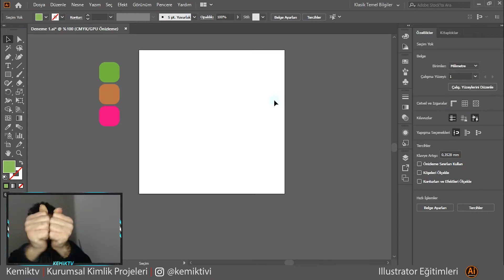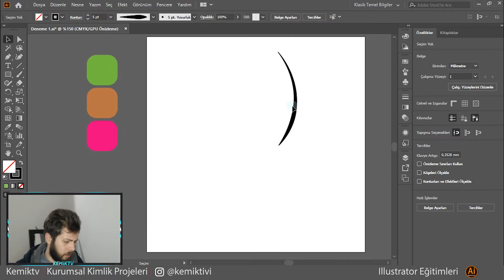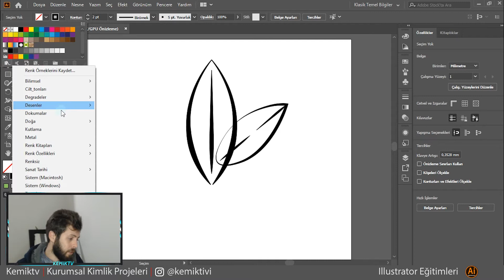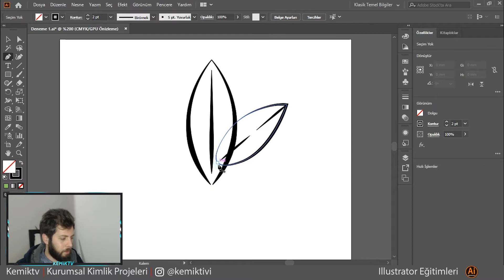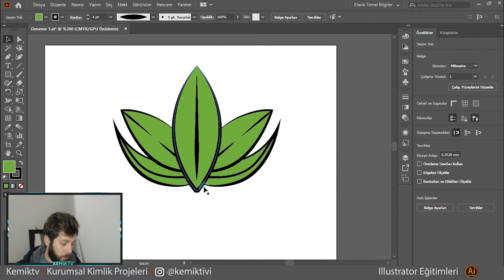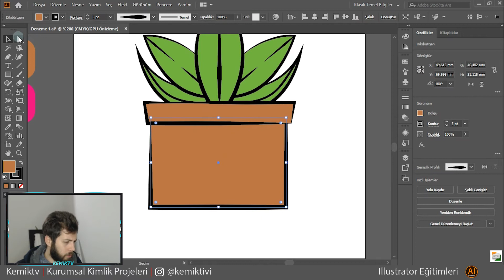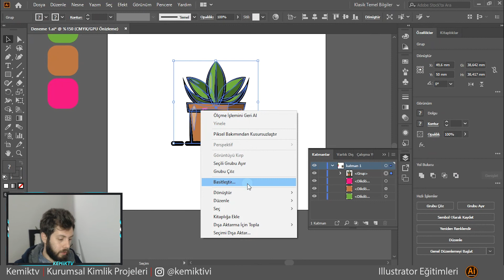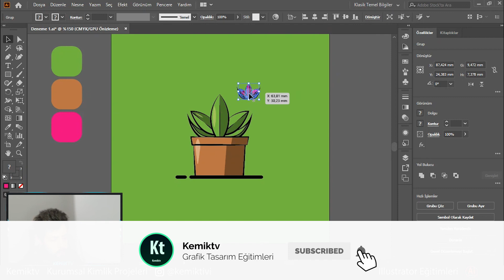Flat Tasarım #1 - Flat Saksı - Illustrator Çizim Dersi - Adobe Illustrator CC 2020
Ücretsiz Tasarım Dosyası İndir
Merhaba! Bu Videomuzda Flat Tasarım Nasıl Yapılır Onu Öğreneceğiz Şimdi Öncelikle Flat Ne Demek Ona Bakalım Kısaca Flat Tasarımlar Degrade Kullanmadan Minimum Efekt ile Yapılan 2 Boyutlu Tasarım Biçimidir Bu Videomuzda Bunun Bir Örneğini İşledik Photoshop ile de Yapılabilir Fakat Daha Tatlı Olduğunu Düşündüğüm İçin Illustrator İle Çalıştım Sadece Çizim Araçları ile Yaptık Bu Yüzden Aynı Teknikler ile Photoshop ilede Uygulanabilir Illustrator CC 2020 Versiyonunu da Yavaş Yavaş Tanıyoruz Bu Sürümde Birçok Yeni Özellik Var Elimden Geldiğince Bu Özellikleri de Göstereceğim Proje Bazlı Olarak Öğrenimimize Devam Edeceğiz Beni İzlediğiniz İçin Teşekkür Ederim Yorumlarda Aklınıza Takılan Anlamadığınız Yerleri Sorabilirsiniz Elimden Geldiğince Yardımcı Olurum, Kolay Gelsin.
Uçan Türk Gençliğine Destek Ol

İlgili anahtar kelimeler:
- Eğitim dersleri,
- Resim dersleri
- Illustrator cs5 / cs6 / CC / 2017 / 2018
- Illustrator dersleri
- Illustrator eğitimi
Instagram Animations Story Design
Videoları hazırlarken kullandığım programlar: